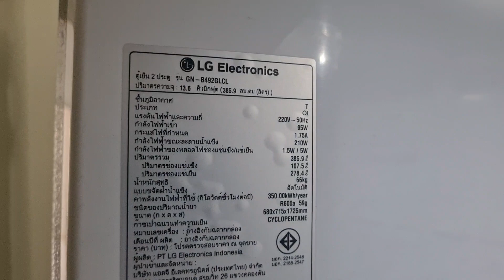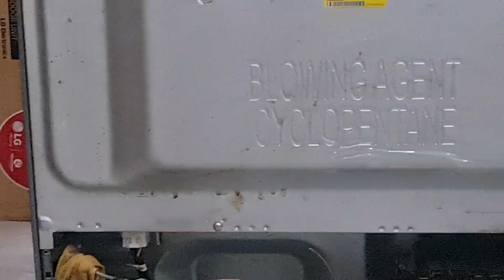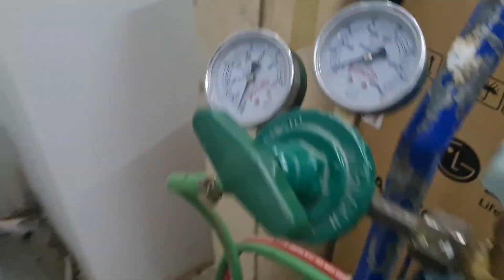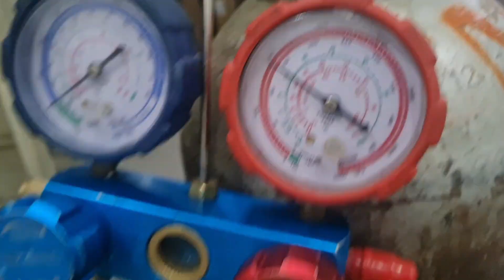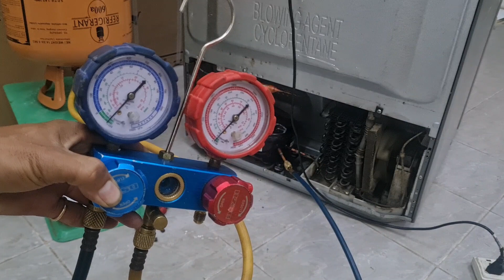How to change refrigerator compressor LG GN-B492GLCL